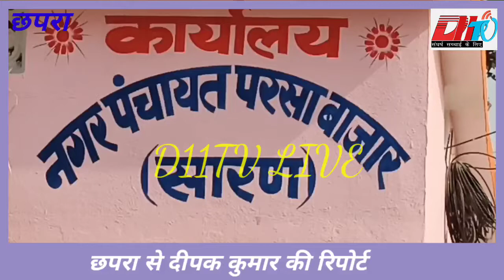परसा नगर पंचायत ने 19 दुकानदारों पर जारी किया भूमि अतिक्रमण मुक्त करने का नोटिस#नगर_निगम#बिहार#परसा